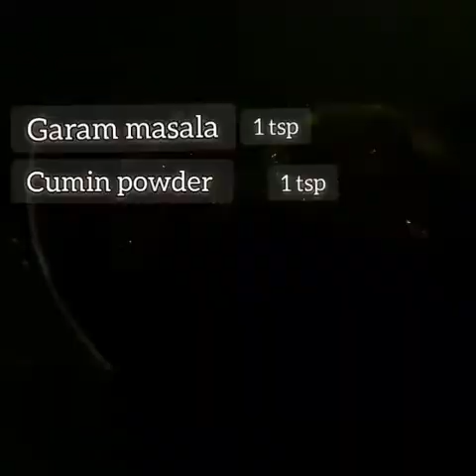Mezbani dall recipe || ( বাবুর্চি স্টাইলে চট্টগ্রামের ঐতিহ্যবাহী মেজবানি ডাল রেসিপি) beef dal vuna।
Authentic beef dal vuna  / Authentic  Chittagong special mezbaan dal recipe.

* Solar dal 200 grm.
* Cooking oil 1 cup.
* Black paper 20 pic.
* Cardamom 8 pic.
* Bay life 4 pic.
* Cinnamon 5/6 pic.
* Chopped onion 1 cup.
* Tomato 1 pic.
* Ginger / garlic past 1 tbsp.
* Mazbani masala 4 tbsp.
* Kaju / Almond past 1 tbsp.
* Garam masala powder 1 tsp.
* Fried cumin powder 1 tsp.